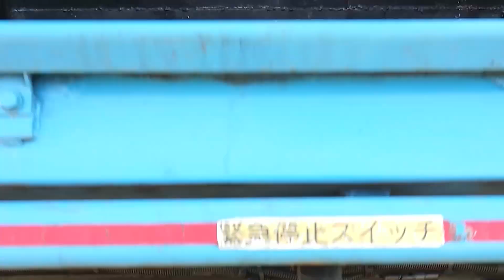Garbage Trucks loading&unloading:In Action How to use garbage a truck 垃圾車 はたらくくるま ゴミ収集車 回転板式 オーブン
※安全確認のもと作業を行なっております。
I've had the idea to do this for quite sometime now.
This is the Garbage Trucks for All people.

If you love garbage trucks and wants to learn about recycling this Garbage hero video is the perfect choice.

垃圾车频道
影片若出現觀看上的問題請在影片下方留言提醒台主，感恩💛

Müllwagenkanal
Der Müllwagenreport - So funktioniert ein Müllwagen